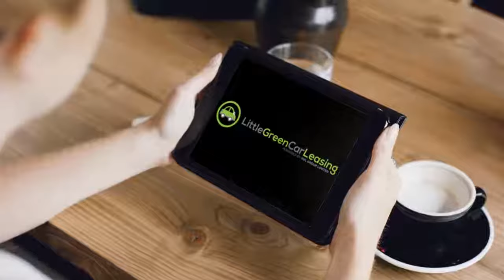Go green - lease an electric or hybrid vehicle!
Want to go green? Driving an electric or hybrid vehicle has never been easier. and search by fuel type, apply for finance online in a few quick steps.